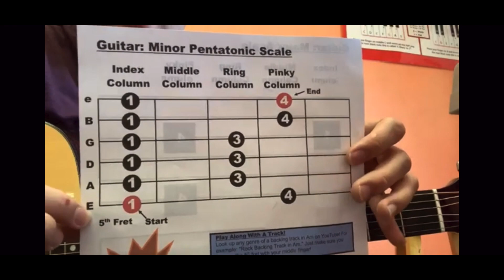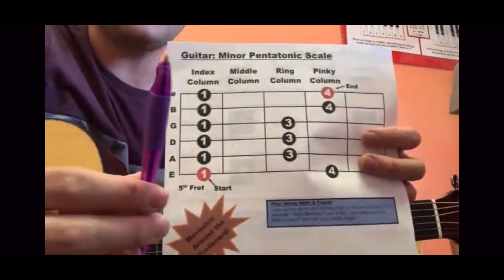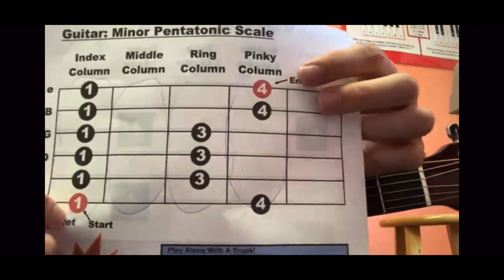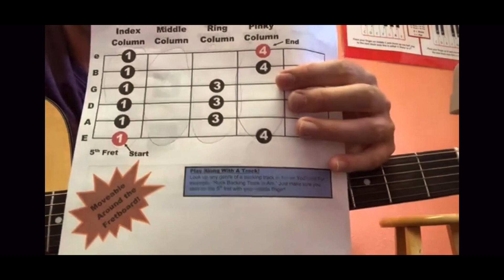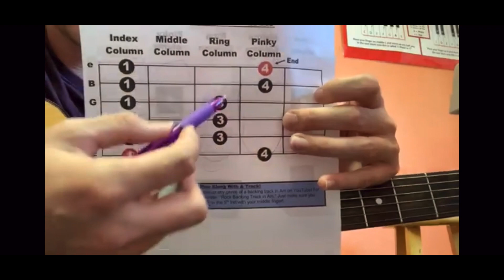Guitar Video #7 B, Bm, and Minor Pentatonic Scale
Here is Video #7 of my Guitar Video Series. Feel free to watch this video as many times as you'd like to help aid you in learning guitar!